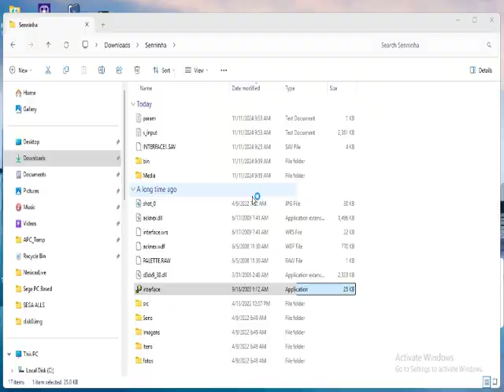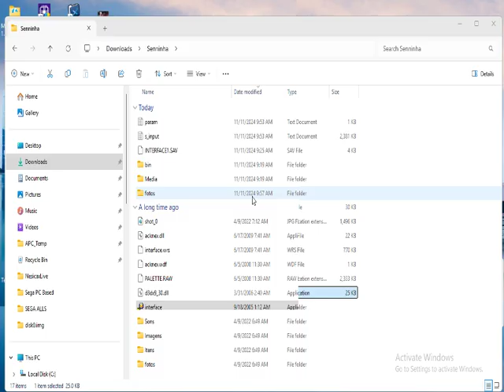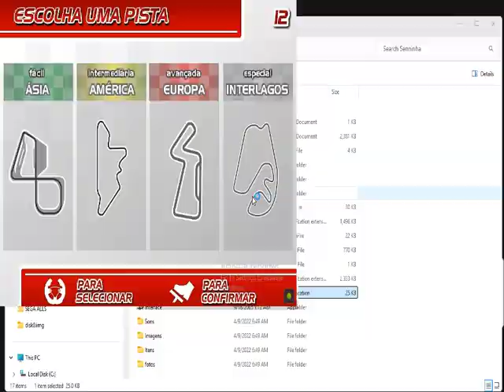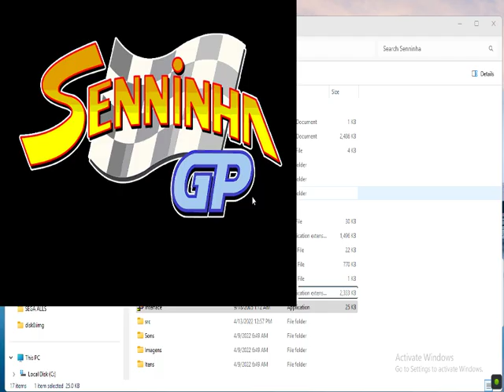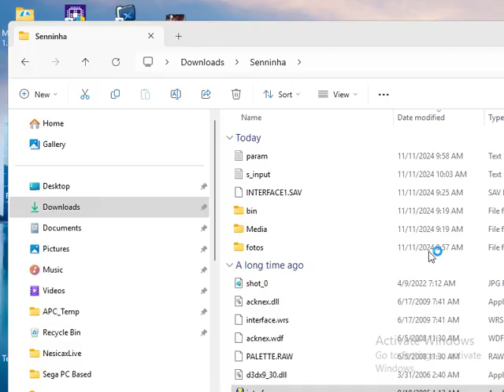Senninha GP - Marcha Lenta - Pt.1 - Gameplay (ArcadePC)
*My Specs:*
- Windows 11 Pro 64-Bit | 24H2 | 32G RAM
- AMD Ryzen 5 5500 CPU @ 3.60Ghz
- MSI GeForce RTX 3050 Gaming X (6G)
*Devices Used:*
- PC
- Mouse & Keyboard
*Programs Used:*
- Nvidia Control Panel (not configured)
- MSI Afterburner (UnderVolt GPU)
*Issues:*
- Crashed after last level has to make a record for remaining courses
00:00 - Startup Intro Video
02:19 - Attraction How to play Demo
00:42 - Choose your pilot (Marcha Lenta)
04:11 - asia (3 Laps)
08:58 - america (3 Laps)